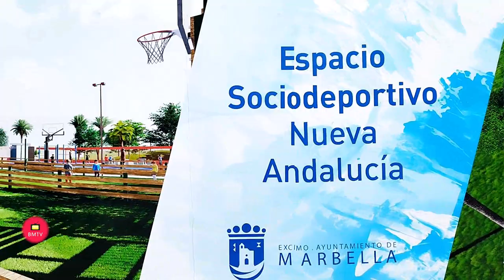El Ayuntamiento de Marbella construye un nuevo espacio socio deportivo en Nueva Andalucía en una par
La alcaldesa, Ángeles Muñoz, ha destacado “la apuesta del equipo de Gobierno por equipamientos para dotar a la ciudad de nuevos servicios que garanticen la calidad de vida de nuestros vecinos”

Marbella, 23 de febrero de 2023.- El Ayuntamiento ha iniciado la construcción de un nuevo espacio socio deportivo en Nueva Andalucía, en la avenida Miguel Cervantes, a la altura de la calle Sor Juana Inés de la Cruz, en una parcela de más de 1.000 metros cuadrados. La alcaldesa, Ángeles Muñoz, ha visitado hoy los trabajos y ha destacado “la apuesta del equipo de Gobierno por equipamientos para dotar a la ciudad de nuevos servicios que garanticen la calidad de vida de nuestros vecinos”. Muñoz, que ha indicado que el plazo de ejecución será de dos meses y la inversión superará los 250.000 euros, ha subrayado que con esta instalación el Consistorio sumará una decena de infraestructuras de estas características en el municipio, como las de El Ingenio, La Torrecilla, Francisco Norte o Las Chapas para facilitar la práctica deportiva a colectivos y jóvenes de los diferentes barrios.

         “Esta obra es una muestra más de todo el esfuerzo que hemos llevado a cabo esta legislatura teniendo en cuenta que hemos sufrido una pandemia de por medio y que, por tanto, hemos tenido que concentrar buena parte de las obras en dos años”, ha indicado Muñoz, quien ha resaltado que “aquí están los resultados y las máquinas trabajando”. En cuanto a las actuaciones, ha señalado que se adecuará el terreno y se desarrollará la cimentación y estructura necesaria para la infraestructura y, posteriormente, se acometerá la pavimentación correspondiente, además de equipar el espacio para la práctica deportiva, instalándose también mobiliario y creando áreas de descanso.